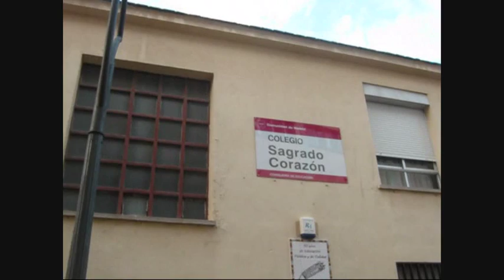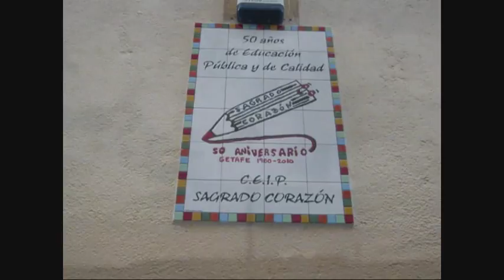GETAFE OVNI EN EL COLEGIO.2FOTOS IDENTIFICABLES, IMPRESIONANTE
Alfinal del video encontrareis las 2 fotografias,del OVNI,que se aprecian perfectamente, en apenas unos segundos, IMPRESIONANTE TE SE PONEN LOS PELOS COMO ESCARPIAS, EN LA CELEBRACION DEL 50 ANIVERSARIO DEL COLEGIO SAGRADO CORAZON DE GETAFE.